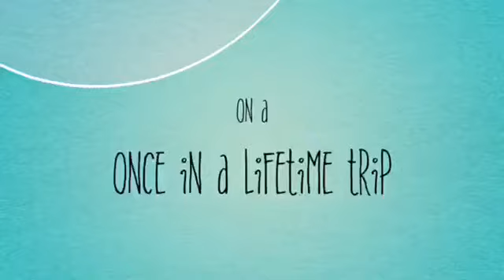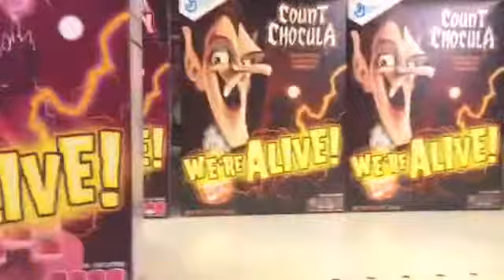Soccer and nails